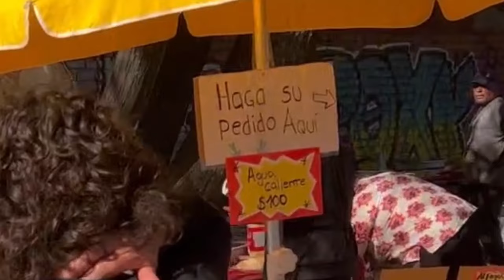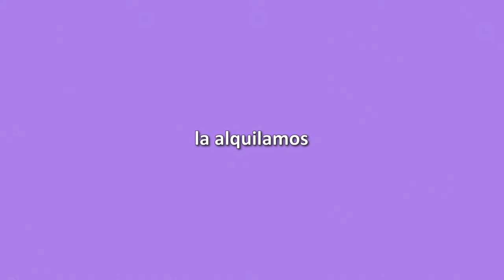SALIMOS DE GIRA CON EL KEVIN DE LA PLATA || Franco Gomez